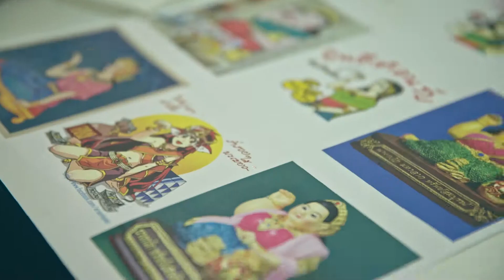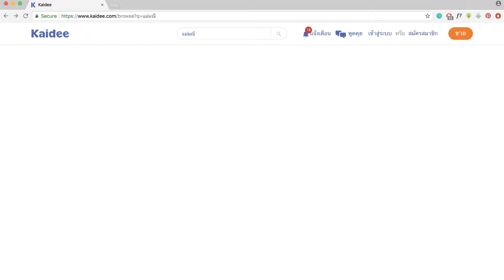SCB EASY PAY : MAE MANEE